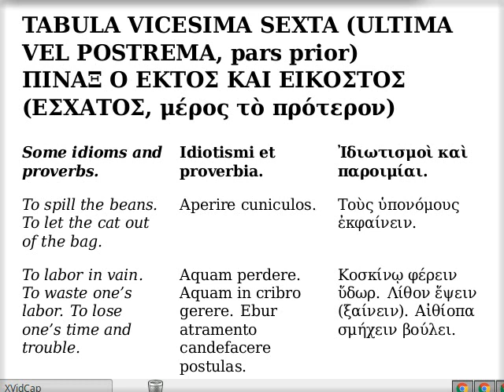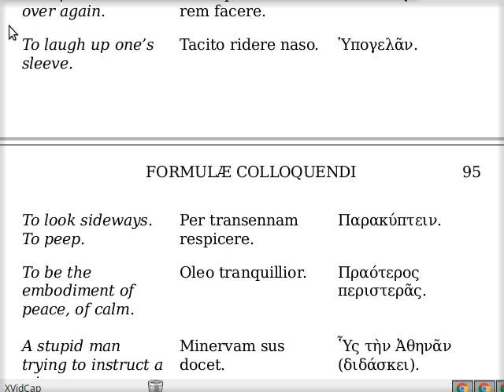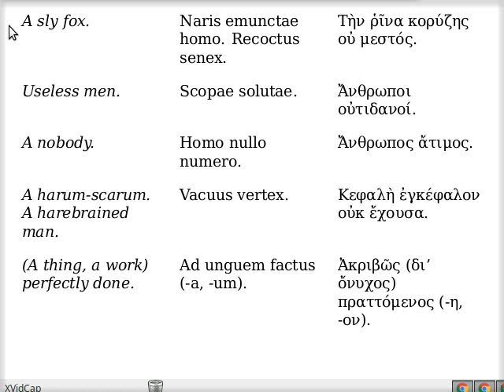Ἰδιωτισμοὶ καὶ παροιμίαι (α')